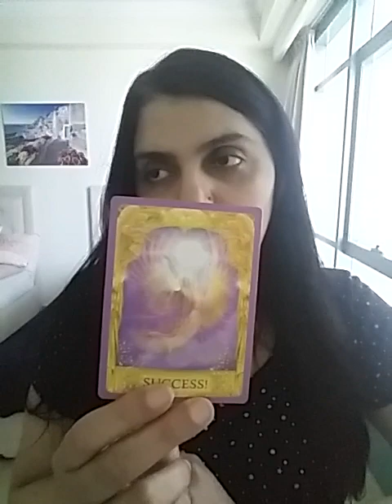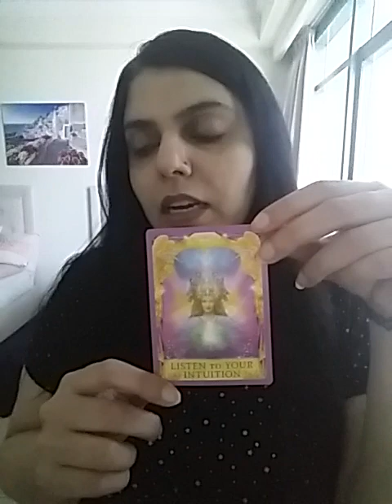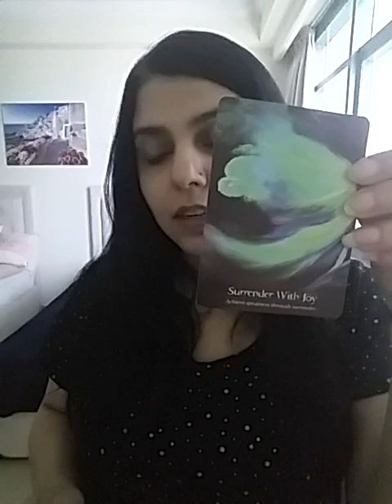Hindi/Urdu : Koi bhi 3 sawalon ke jawab jaaniye with Oracle Guidance 💕🧚🏻‍♀️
Services  i  offer :

1- 1 question reading - 35 USD

(5,000 - pkr)

2- 2 question reading - 55 USD

(8,000 - pkr)

3- 3 question reading - 70 USD

(10,000 - pkr)

4- 5 question reading - 100 USD

(16,000 - pkr)

5- Love n Relationships - 100 USD

(16,000 - pkr )

6- 10 Minutes customized  *SPIRITUALLY CHARGED*  affirmations that give 100% RESULTS  - 100 USD

(16,000 - pkr)

7- Consultation and step by step guidance to  MANIFEST  your Dream Desire and Goal.

(50,000 - pkr)

8- Unique Scripting technique to manifest your desire -  80 USD

(13,000 - pkr)

9- Protection from bad influences and energies  - 60 USD

(10,000 - pkr)

10- Removal of Black Magic  - 100 USD

(16,000 - pkr)

(16,000 - pkr)

12- Dream  Interpretation  - 40 USD

(6,000 - pkr)

13- Spiritually Charged Affirmations + Unique Scripting Technique - 150 USD

(25,000 - pkr)

14- Money rituals - 60 usd

(10,000 - pkr)

15- Love Rituals - 100 usd

(16,000 - pkr)

16- Subliminals - 100 usd

(16,000 - pkr)

17- Consultation along with 1 manifestation technique - 100 usd

(16,000 - pkr)

18- Angel guidance - 40 usd

(6,000 - pkr)

19- 5 Minutes Guided Meditation - 50 usd

(8,000 - pkr)

20- 5 Minutes Affirmations - 50 usd

(8,000 - pkr)